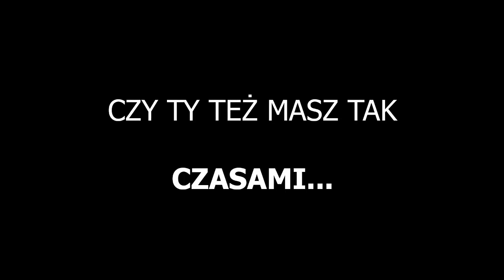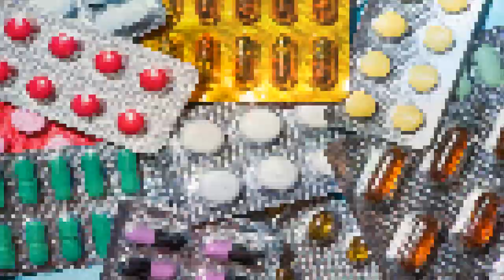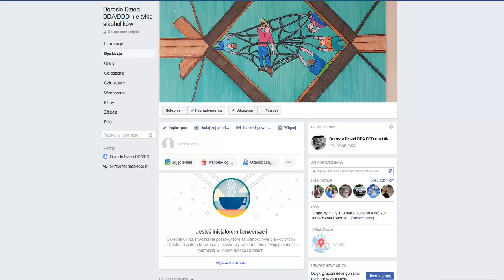SkrzywdzoneDziecko.pl - blog o DDA i DDD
Film dotyczący boga SkrzywdzoneDziecko.pl czyli historii DDA i DDA oraz o sposobach jak sobie radzić z  tymi dolegliwościami.  Zachęcam Ciebie do odwiedzania mojej strony. Wierzę, że znajdziesz tam wiele ciekawych informacji, które będą dla Ciebie pomocne, przydatne i wartościowe.

Nowo powstająca grupa wsparcia dla DDA, DDD, DDRR...